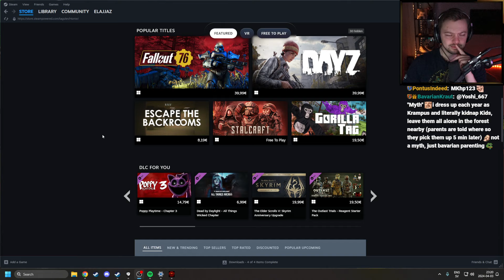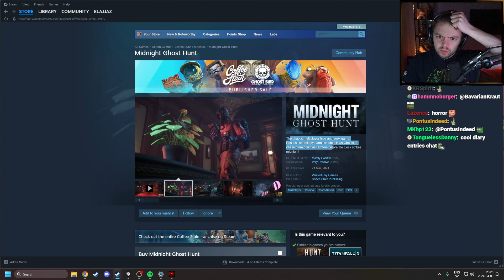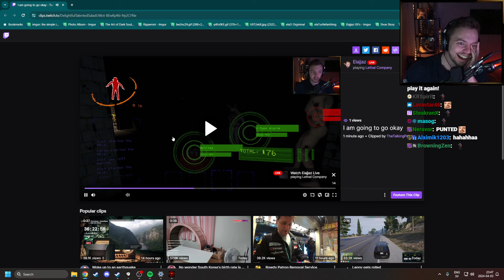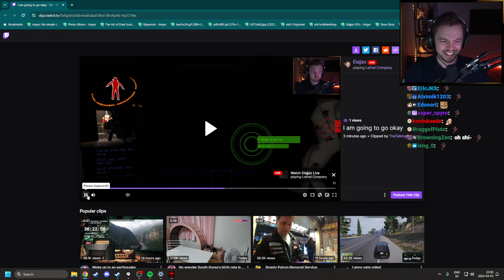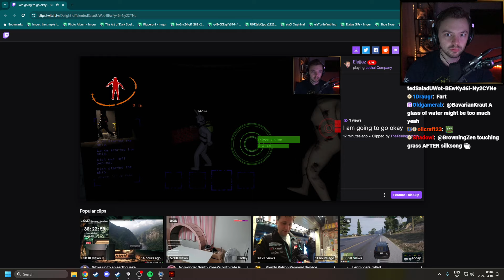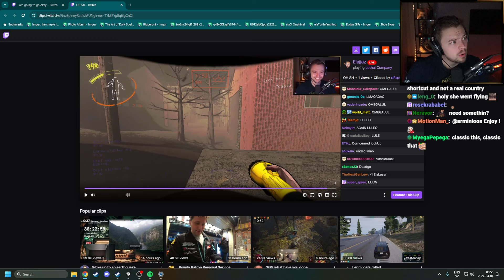Elajjaz - Lethal Company - Session 15